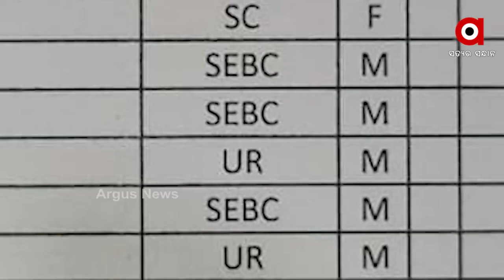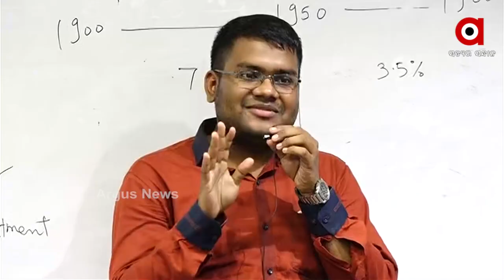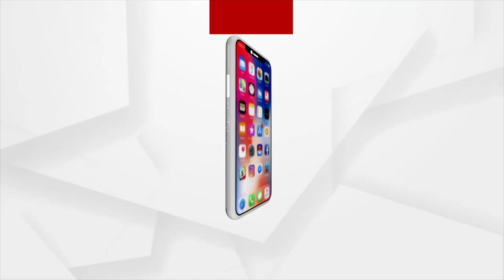ପ୍ରକାଶ ପାଇଛି ୨୦୧୯ ପ୍ରଶାସନିକ ସେବା ରେଜଲ୍ଟ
ପ୍ରକାଶ ପାଇଛି ୨୦୧୯ ପ୍ରଶାସନିକ ସେବା ରେଜଲ୍ଟ । ୧୨ ରାଙ୍କରେ ରହିଛନ୍ତି ଜଗତସିଂହପୁରର ଅମରେନ୍ଦ୍ର ସ୍ବାଇଁ ଏବଂ ୪୬ ରାଙ୍କ୍ ରହିଛନ୍ତି ବ୍ରହ୍ମପୁର ର ବ୍ୟୋମକେଶ ପ୍ରଧାନ  ।  ସେମାନେ ନିଜର ସଫଳତାକୁ ନେଇ ବେଶ ଖୁସି ଥିବାବେଳେ ସଫଳତାର ଶ୍ରେୟ ଦେଇଛନ୍ତି ନିଜ ବାପା ମା ଏବଂ ବାଜିରାଓ IAS ଏକାଡେମୀକୁ।

Odisha ArgusNews IAS IASAcademy Vajirao IAS Academy Pvt. Ltd.